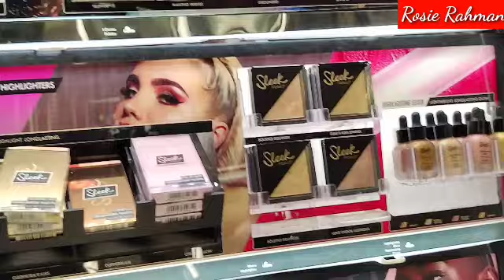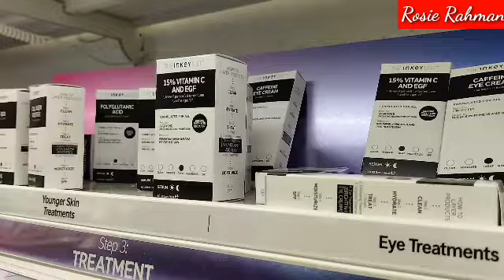England boost makeup collection 2021 || Beautiful Boost collection